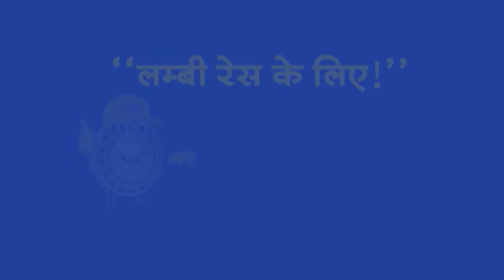Top Headlines: 08:00 AM की बड़ी खबरें | PM Modi | Putin | Kathua l Indian Army | Rahul Gandhi